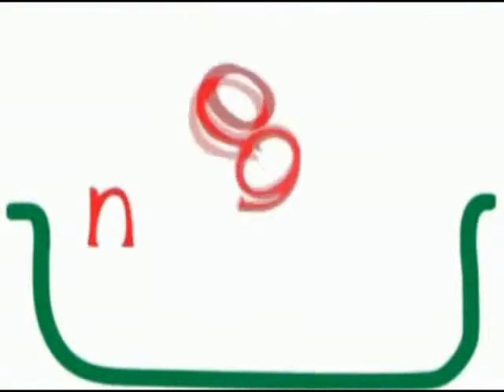Canh nghêu chả cá thì là - Kroger.vn Chúng ta hãy cùng nấu ăn